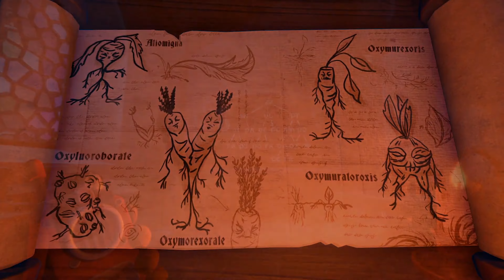NEW Xbox Deals | Red Dead Redemption 2, The Outer Worlds, Control & More!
From Red Dead Redemption 2's Ultimate Edition to the Outer Worlds Board Approved Bundle, this week's Xbox deals instalment is bursting at the seams with bundles and special editions!

0:00 - A Harvest of Deals!
0:14 - Spacer's Choice
0:53 - Let's Hear It For The Boah
1:35 - A Smashing Game
2:11 - Teenage Kicks
3:04 - Cold Leadership
3:51 - Gaming's Best Soundtrack?
4:27 - A Bundle of Bona Fide Classics
5:11 - Escape In Numbers
6:07 - Boy Meets... Blob?
6:45 - The Oldest House Awaits...